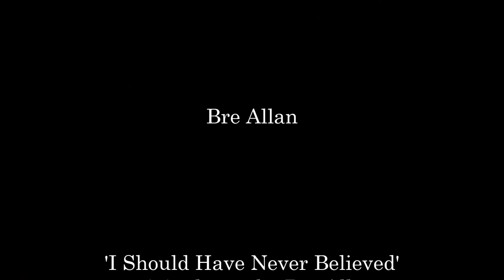I Should Have Never Believed - Breanna Allan (Original Song!)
Original Song by Breanna Allan.